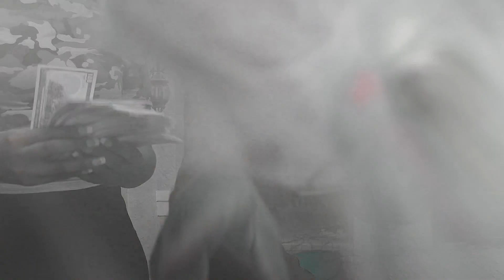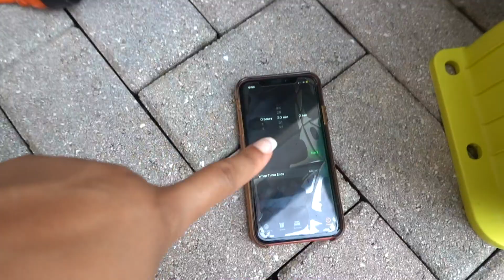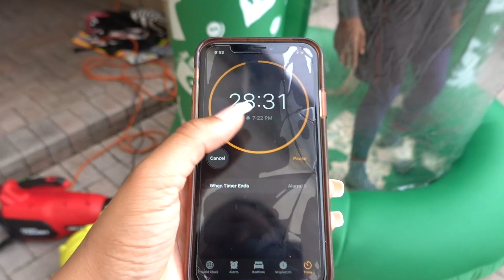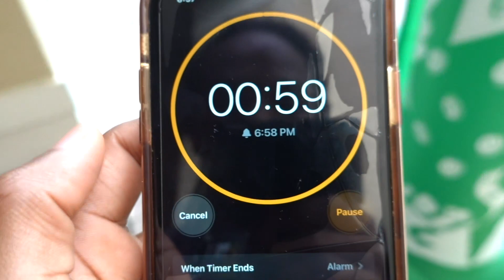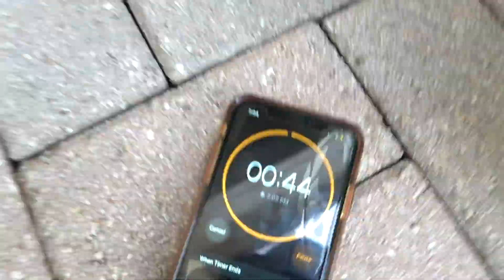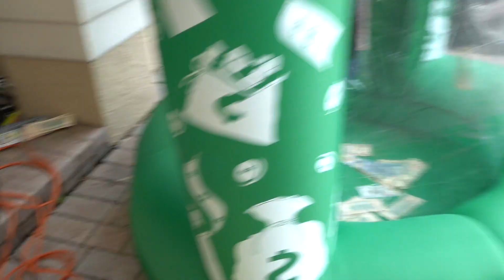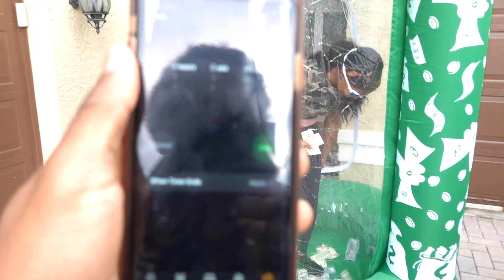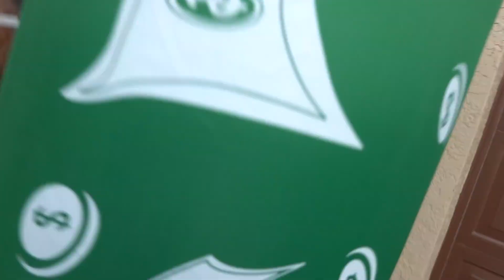Outstanding $750 in 30 seconds Challenge